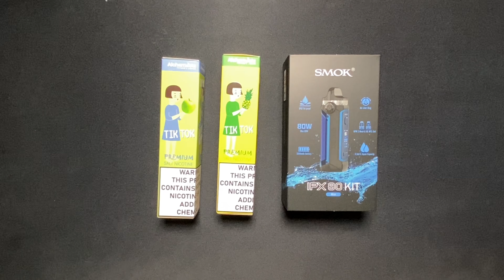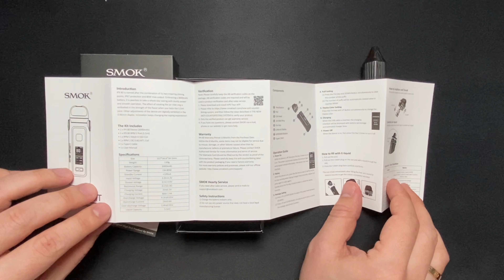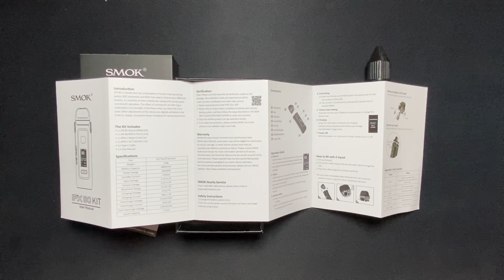Smok ipx 80 kit ของดีที่ไม่ควรมองข้าม จับคู่น้ำยา Soju freebase หอม อร่อย เย็นชื่นใจโคตรๆ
รีวิว SMOK IPX 80 KT & SOJU FREEBASE
ORIGINAL BY VAPECLUBTHAILAND

ดูรายละเอียดเพิ่มเติม SMOK IPX 80 KT
ดูรายละเอียดเพิ่มเติม SOJU FREEBASE